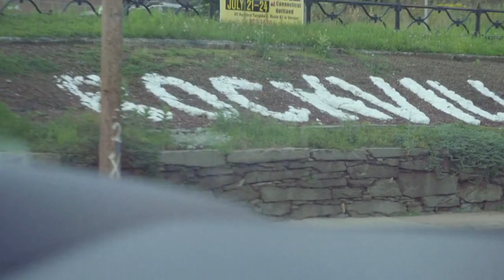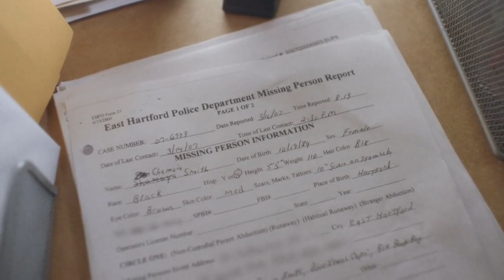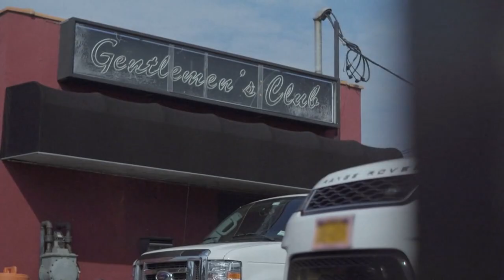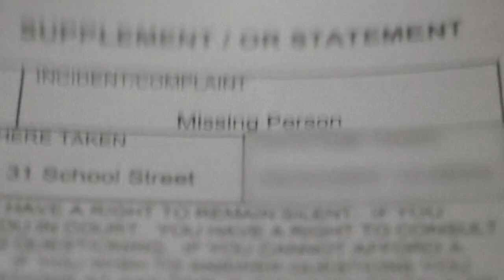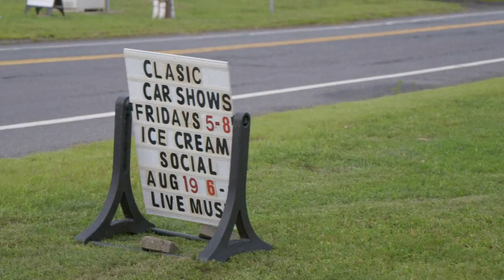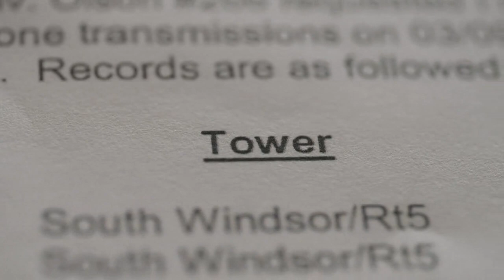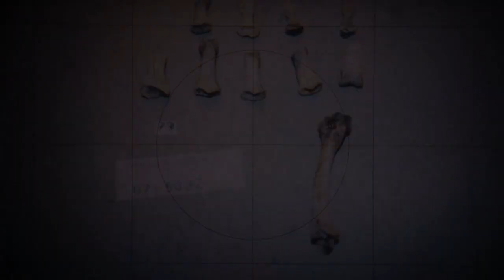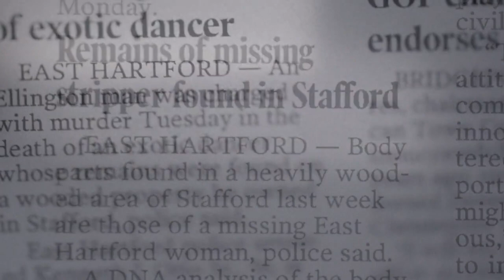True Crime Story It Couldnt Happen S01E06